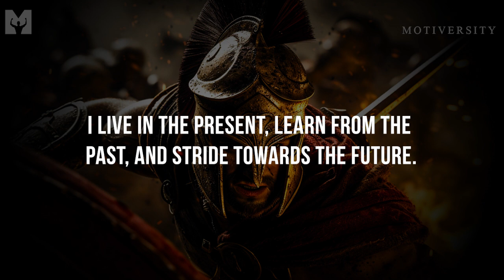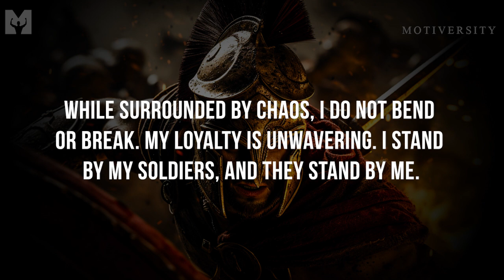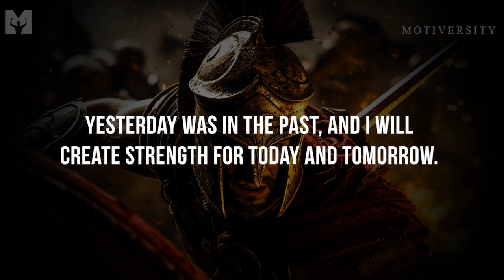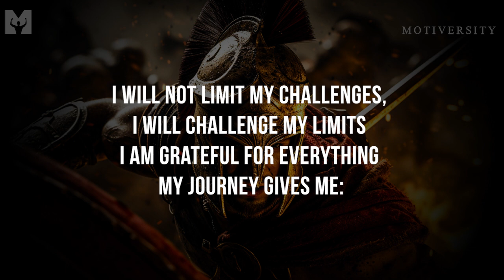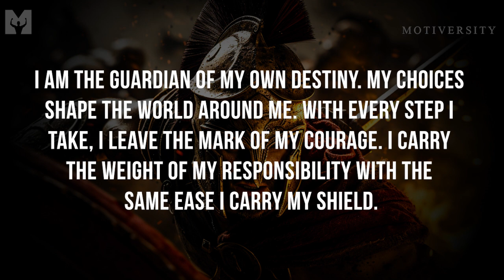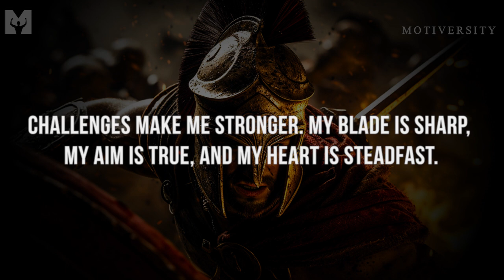I AM A WARRIOR - Positive Affirmations for Success, Self-Love and Happiness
Powerful Affirmations and explanations for the Warrior within!

Start listening to affirmations every day, it goes straight to your subconscious mind. You will see how quickly it changes your life.

►Speaker

Jarrett Raymond

►Music

Audiojungle